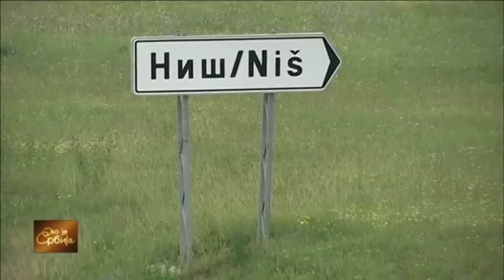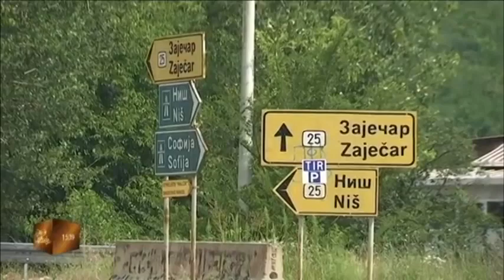RTS:: Kako će Niška banja biti povezana sa Istočnim krakom koridora 10?